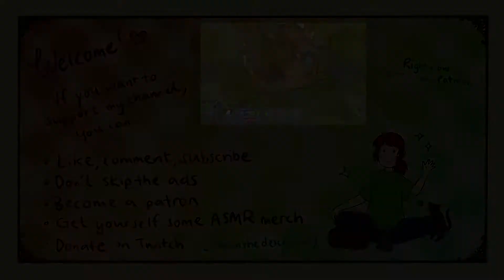ASMR - Breath of the Wild - Ep 36 - Vah Medoh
Link has arrived at the devine beast Vah Medoh! It's boss fight time!

THANK YOU to my lovely patrons: Rain, Allison, Tom, Alex, Kyle, Jake, Karolin, Kristopher, Abi and Jeff!

My Spreadshops:
Please choose your country down at the bottom of the page (or either the Europe or the US shop if your country is not in the list).

Stay safe and sleep well!